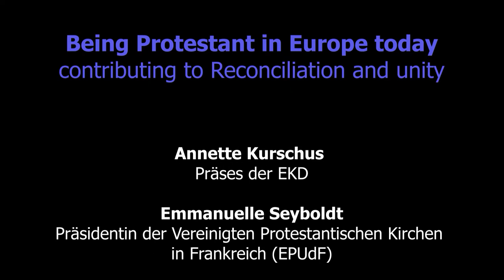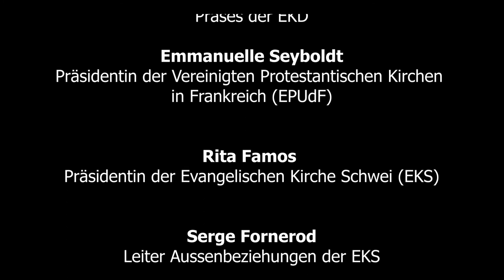2022 09 02 Karlsruhe Being Protestant in Europe today, contributing to Reconciliation and unity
EKD EPUdF EKS
Annette Kurschus, Chair of the Council of the Evangelical Church in Germany (EKD), Emmanuelle Seyboldt, President of the United Protestant Church in France (EPUdF), Rita Famos, President of the Protestant Church in Switzerland PCS

Serge Fornerod, PCS, Frank-Dieter Fischbach EKD, Ulrich Rusen-Wienhold EPUdF

Die Geschichte evangelischer Kirche in Europa ist in den einzelnen Ländern sehr unterschiedlich, ihre Verankerung in der Gesellschaft historisch sehr verschieden. Die EKD, die EKS und die EPUdF eint die Suche nach ihrer Zukunft in einer Gesellschaft, in der sie in die Minderheit geraten. Dies gilt schon für den französischen Protestantismus, und jetzt aber auch für Deutschland und die Schweiz. Die Kirchen fragen nach ihrer Mission und ihrem Selbstverständnis in ihren Ländern und in Europa, und den Beitrag, den sie für ein versöhntes Europa leisten sollen. Sie sind aber auch gefordert, zu beantworten, wie sie heute in der Diaspora frohgemut Kirche sind.